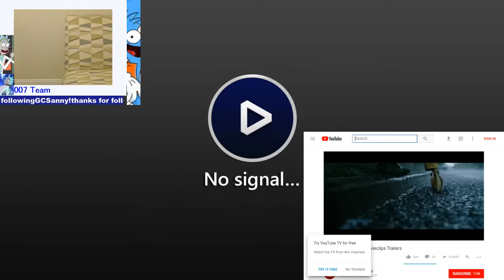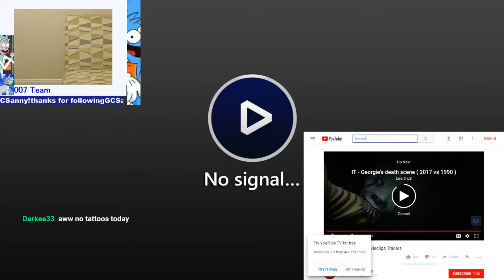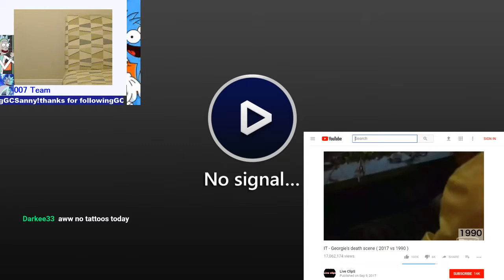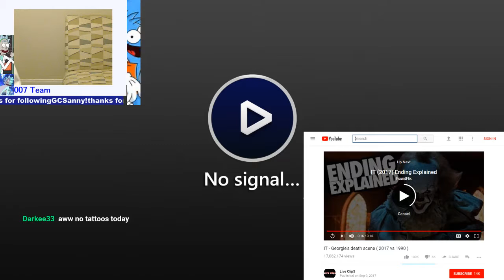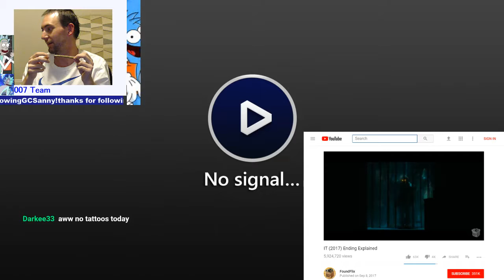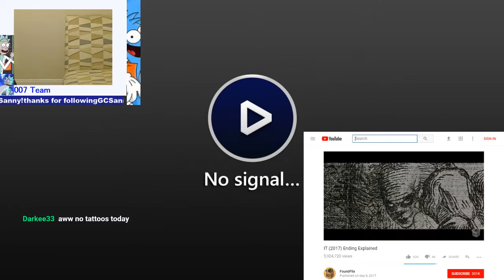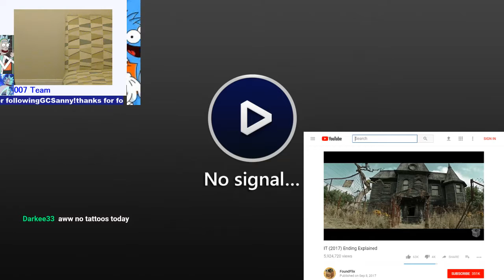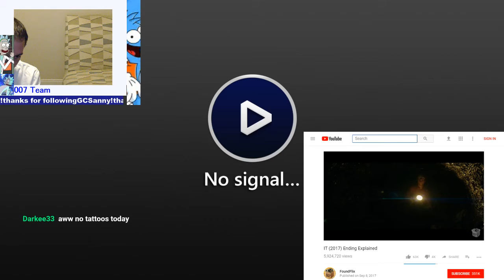destiny 1 is us until iget d2